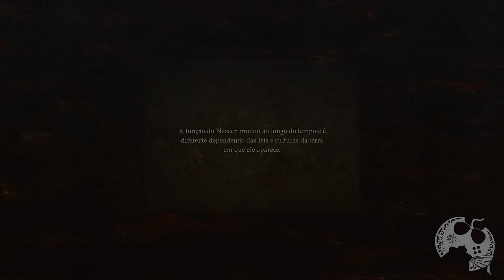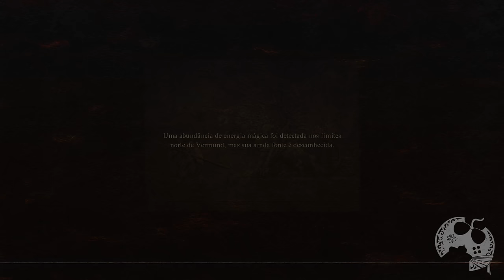DRAGON'S DOGMA 2 | A SÉRIE GRAVADA DE PRIMEIRO CONTATO COM O GAME - PARTE 6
Dragon's Dogma 2 foi lançado oficialmente e graças a Capcom Brasil, recebemos uma cópia do game antecipadamente para produzir nosso conteúdo. Embora estejamos fazendo as lives de série AO VIVO, deixo aqui uma série gravada mostrando como foi meu primeiro contato com o game.

Me Contate

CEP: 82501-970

Kallil Augusto

Hashtags